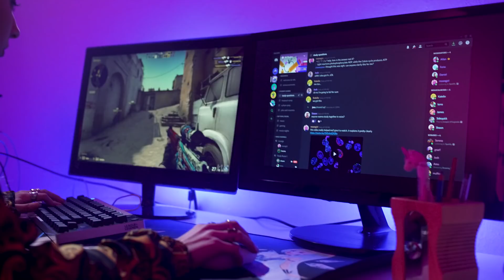OS 5 MELHORES JUNGLERS DO WORLDS 2021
O @ericat6089 fez uma lista dos 5 melhores junglers que participarão do Worlds 2021! 🔥 E aí, você concorda? Qual é a sua lista?

Encontre seu PC Gamer Ideal na Shopinfo!